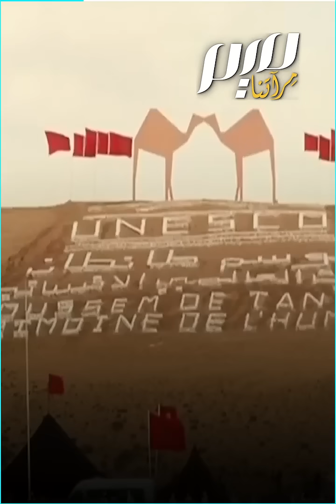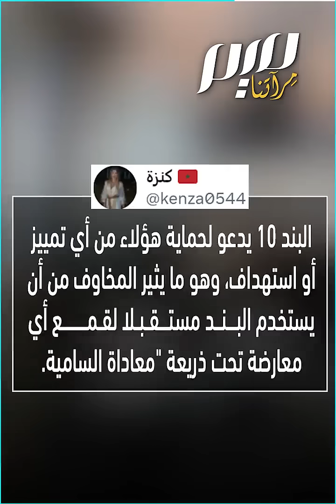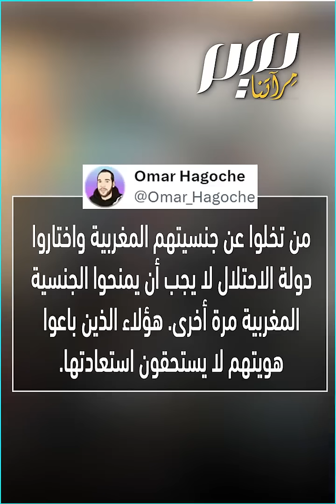مشروع قانون لمنح الجنسية المغربية للإسرائليين!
تزامنا مع المجازر الإسرائيلية في غزة ولبنان.. المغرب يدرس مشروع قانون لتجنيس الإسرائيليين من أصول مغربية!